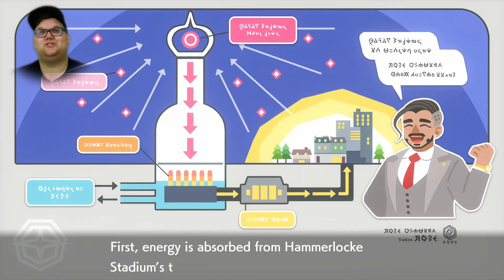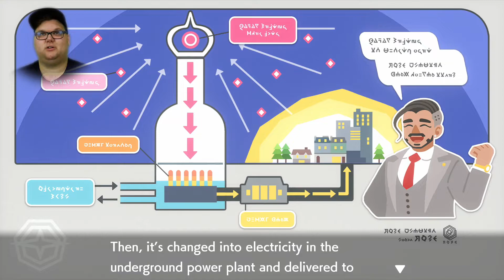Hammerlocke, where nightmares begin! | Pokémon Shield - Ep. 12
===Support===

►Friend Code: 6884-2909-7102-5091